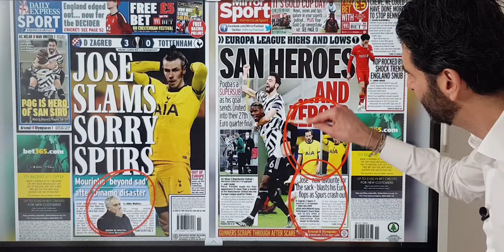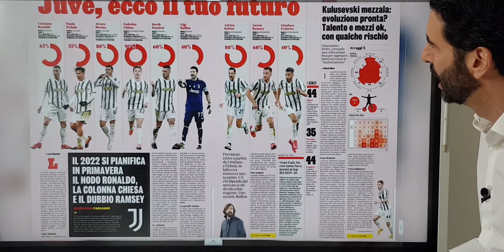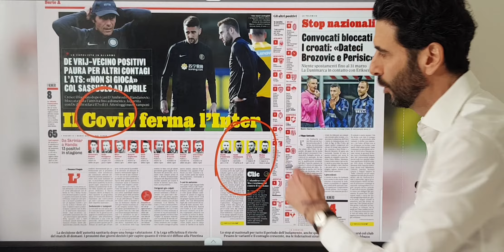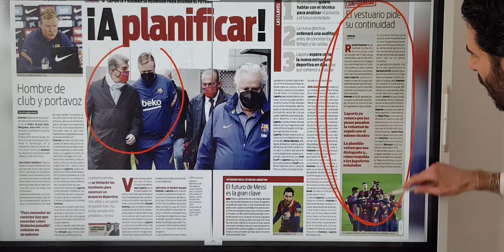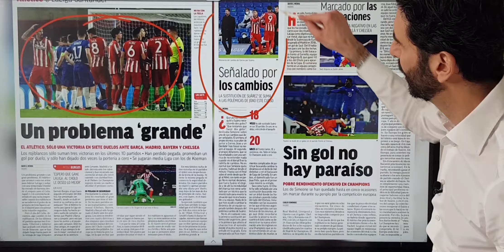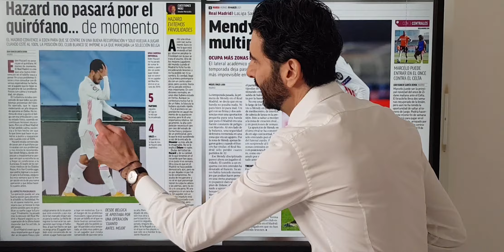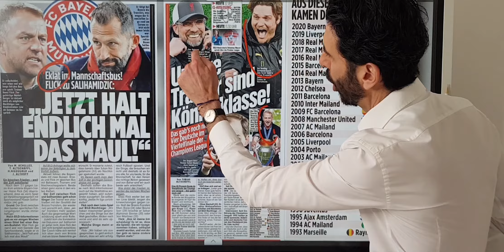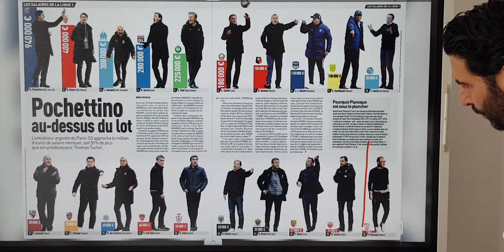N°77 Revue de presse 19.03.2021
"Revue de presse" RuizClub